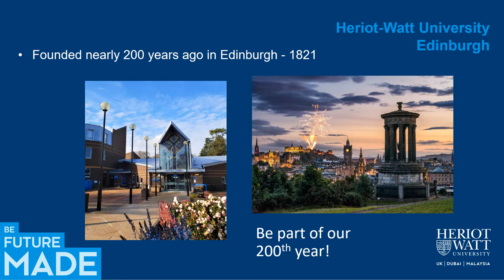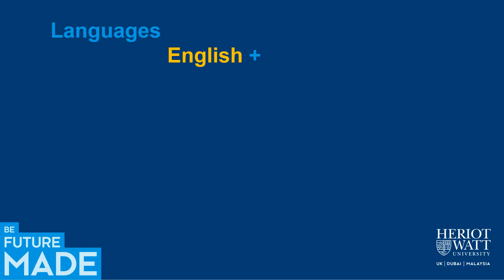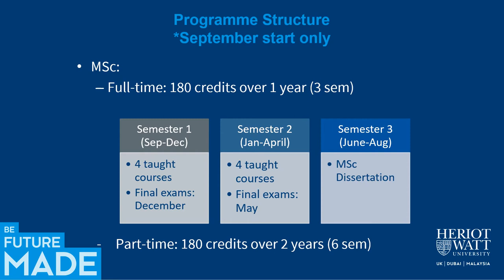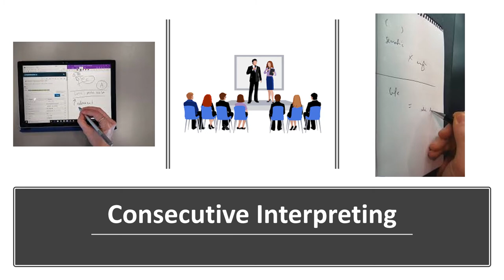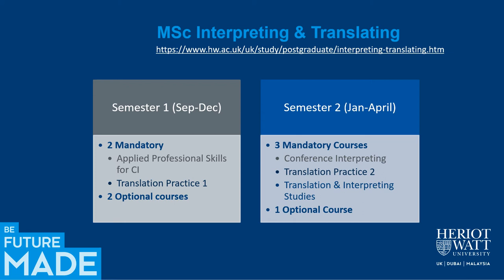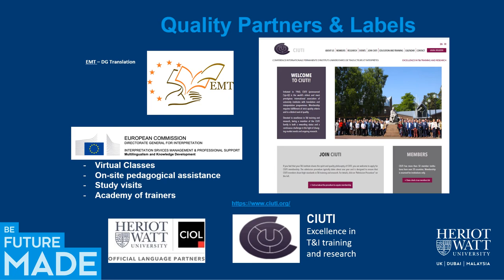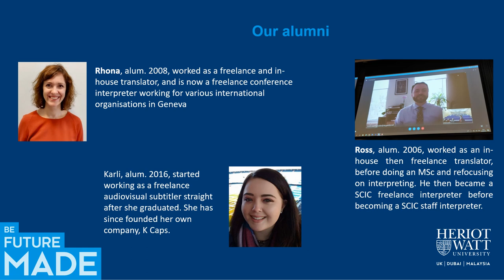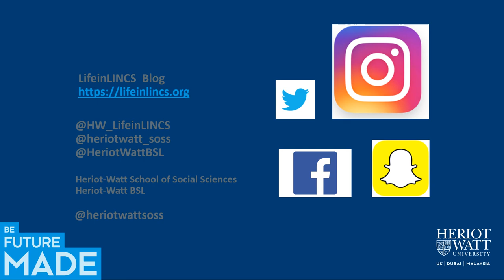MSc Interpreting and Translating | Postgraduate Open Event 2021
Dr Owen Harrington-Fernandez introduces Heriot-Watt University's postgraduate degrees in interpreting and translating at our virtual open event 2021.